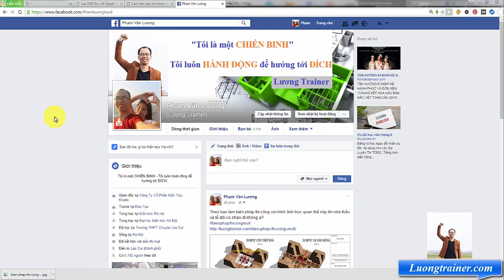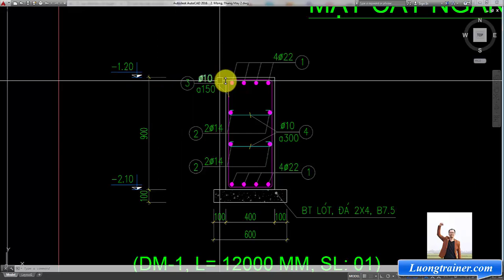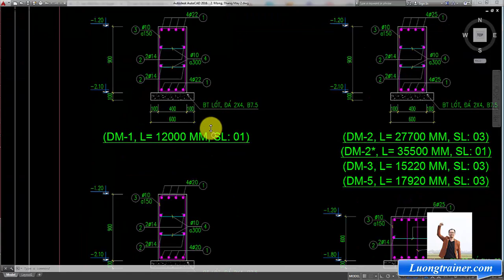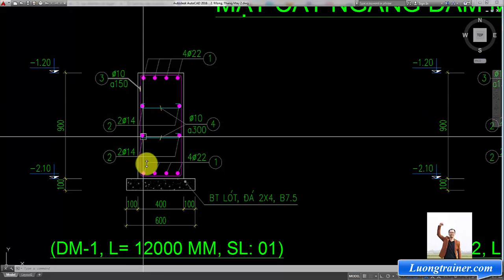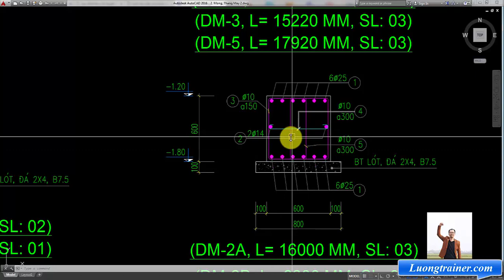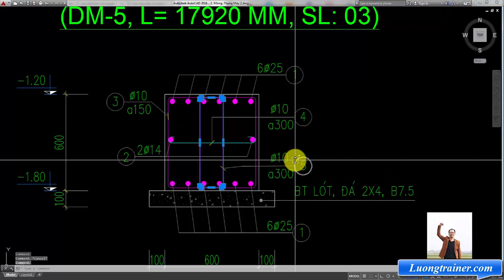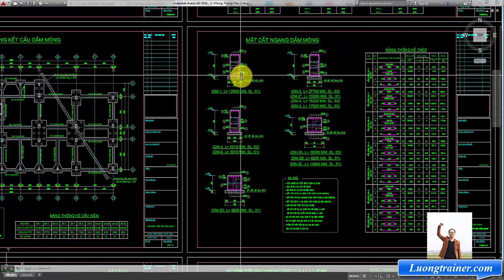Cách đọc bản vẽ kết cấu - Bài 4 - Mặt bằng kết cấu dầm móng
Cách đọc bản vẽ kết cấu nhanh và chính xác do Ths Ksxd Phạm Văn Lương hướng dẫn.

💦 Sau khi xem hết video này xong, bạn có thể xem thêm video về cách đọc bản vẽ kết cấu tại link này nhé

💥 Sự khác biệt của học viện Gizento:
🏡ĐỊA CHỈ TRỤ SỞ HỌC VIỆN GIZENTO :
🔹 HÀ NỘI:
🔹 NINH BÌNH:
+  Khánh Trung - Yên Khánh - TP. Ninh Bình
🔹 THANH HÓA:
🔹 ĐÀ NẴNG:
🔹 HỒ CHÍ MINH:
🔹 ĐỒNG NAI:
❌Bản quyền thuộc về "HỌC VIỆN GIZENTO"⛔